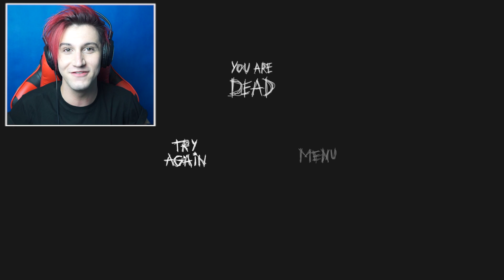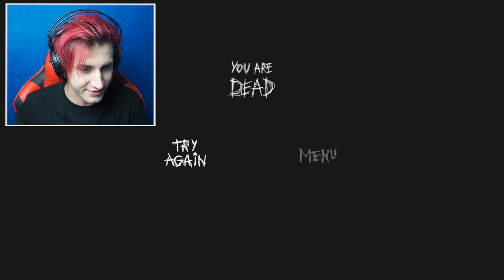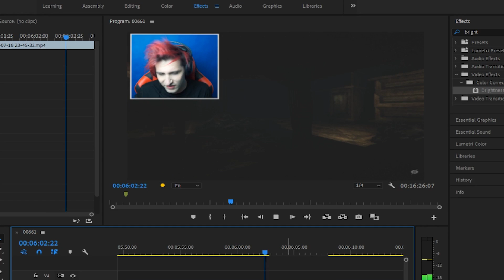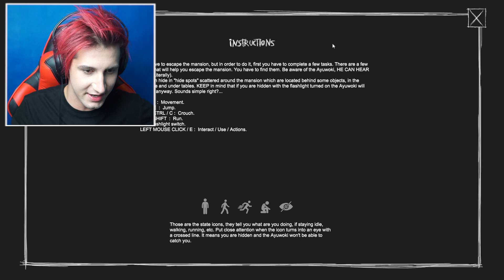NECHOĎ DO DOMU MICHAELA JACKSONA VE 3:00 😲! ( Escape The Ayuwoki )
🤙 Musical.ly -  @attackkk

 ❓ Miniatura inspirace od  - me

📋 Hola ! Máme tady dneska další SUPER video - NECHOĎ DO DOMU MICHAELA JACKSONA VE 3:00 😲! ( Escape The Ayuwoki ) Doufám, že si tohle videjko hodně užijete !❤️

🏆 SOCIÁLNÍ SÍTĚ

     ✅Musical.ly -  @attackkk

📸 ČÍM NATÁČÍM ?

❓ NEJČASTĚJŠÍ DOTAZY